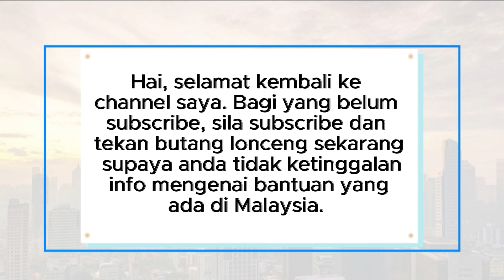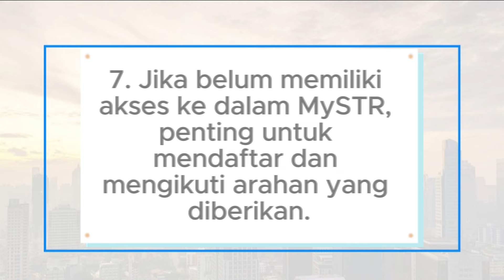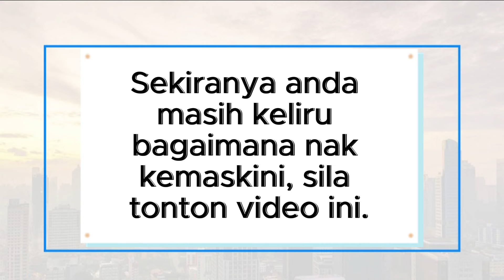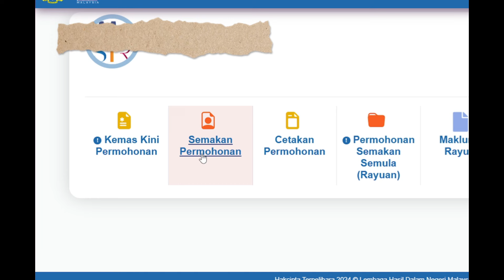CARA SEMAK BAYARAN STR FASA-2 2024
Selamat kembali ke channel kami! Dalam video ini, kita akan membincangkan isu pembayaran fasa kedua Sumbangan Bantuan Rakyat (STR) 2024 menjelang Hari Raya Aidilfitri. Saksikan video ini untuk mendapat informasi terkini serta tips menyemak status pembayaran anda melalui laman web rasmi STR.

Bantuan Rakyat Malaysia
STR 2024
Pembayaran Fasa Kedua
MySTR
Laman Web Rasmi STR
Pembayaran Bantuan Kewangan
Hari Raya Aidilfitri
Maklumat Terkini
Lupa Kata Laluan
Pengumuman Pembayaran